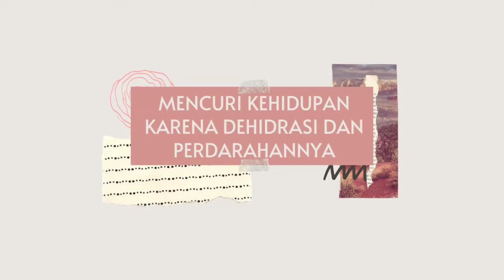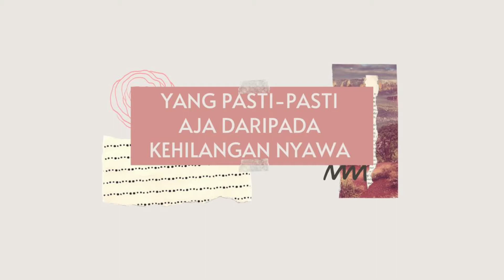Fase Kritis Demam Berdarah yang Mencuri Nyawa | dr Ursula X Nuansa Radio Cirebon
Tidak semua penyakit punya fase kritis lo, tapi demam berdarah punya. Jangan sampai buah hati Bunda kehilangan Nyawa Karena fase kritis DBD.